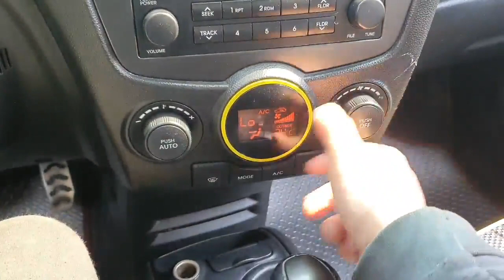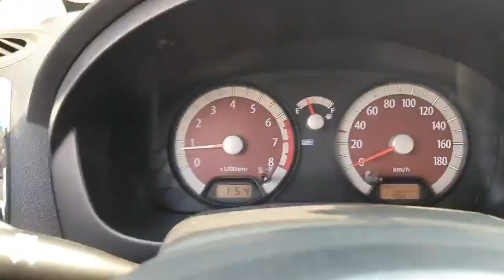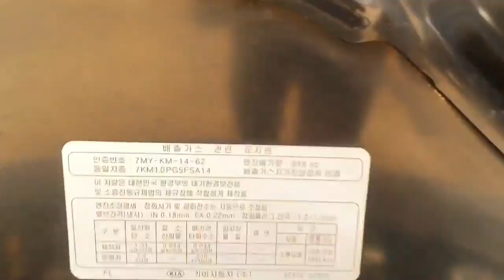2011 KIA MORNING